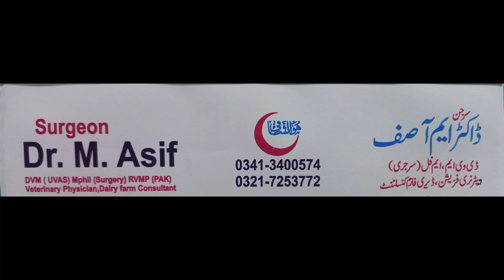Diagnostic test for Mastitis | Surf Field Test | Sub-Clinical Mastitis: Dr. M. Asif's Insight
Explore the complex world of veterinary surgery in this comprehensive video on the subject of mastitis, uterine health, and advanced preventive measures. Explore the challenges of subclinical mastitis, California tests, and nuclear cytokinetics, and identify critical elements such as gel formulation, surfactant use, and effective testing procedures. Experience first-hand the impact of mastitis on yield and milk loss, and gain insight into the environmental factors that lead to infection. From harmful bacteria like streptococcus and staphylococcus to the importance of somatic cell counts, this video is key to dairy cow health, bovine mastitis and milk quality. Don’t miss this educational journey that combines professional knowledge with simple explanations that can keep you engaged. Stay informed, prevent mastitis and ensure good animal health.